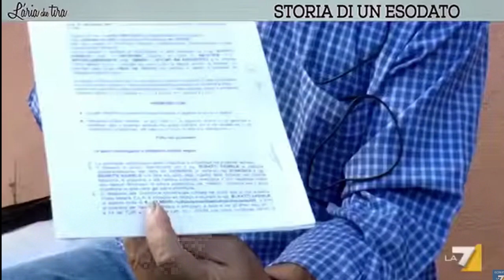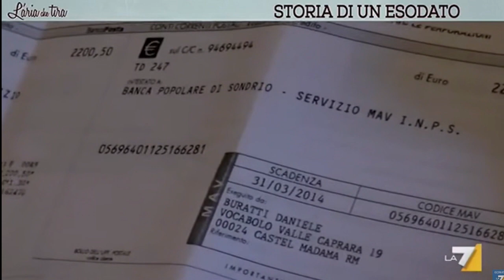Daniele dopo 32 anni di contributi è un esodato, ma la priorità di Renzi sono i